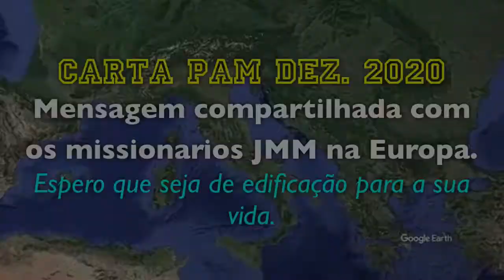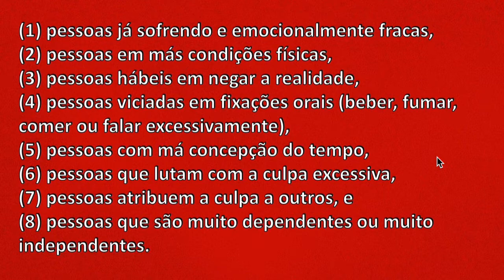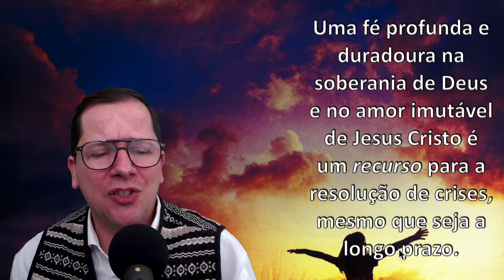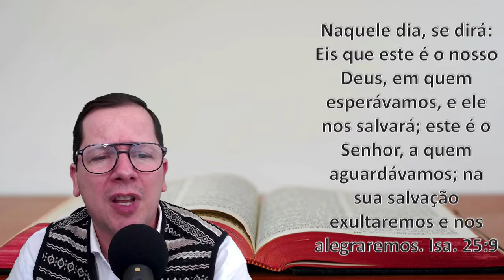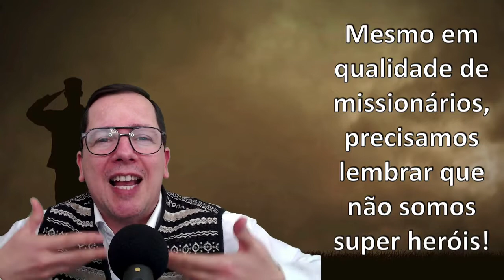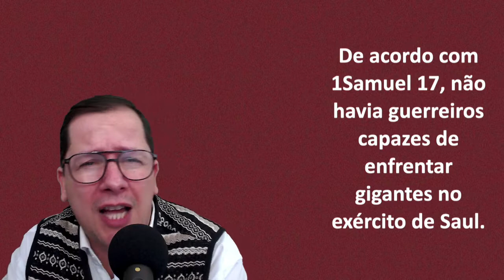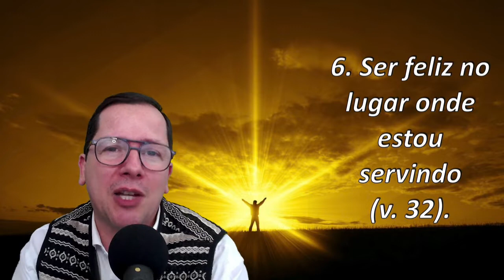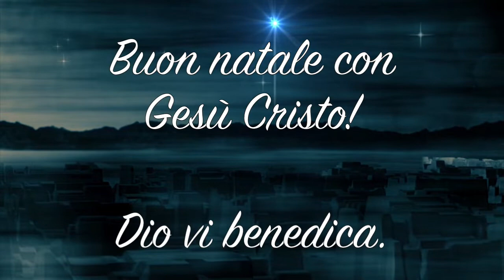Noticias da Italia - Dezembro - Missionários Fabiano e Anne Nicodemo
NOTÍCIAS DA ITALIA
Missionarios Fabiano e Anne Nicodemo
JMM DA CBB - Dezembro 2020

Mensagem compartilhada com os missionários da JMM na Europa.
Espero que seja de edificação para a sua vida.